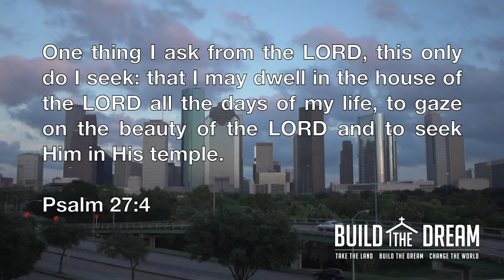Christian Tabernacle (Feels Like Home)